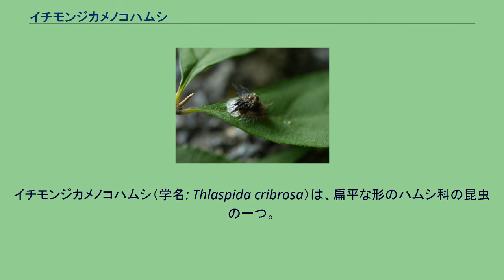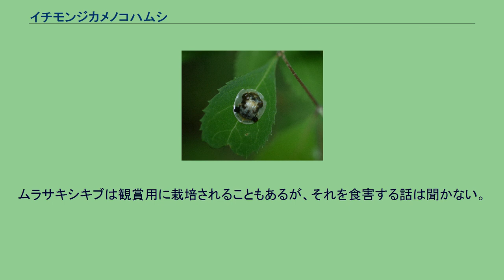イチモンジカメノコハムシ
イチモンジカメノコハムシ（学名: Thlaspida cribrosa）は、扁平な形のハムシ科の昆虫の一つ。
ムラサキシキブを食べる。
イチモンジカメノコハムシは、いわゆるカメノコハムシ類と言われる型のハムシ類の一つで、前胸と前翅の周辺が板状にのびていて、半透明な円盤の真ん中にやや平らなテントウムシ風の昆虫本体がはまり込んだような形になっている。
体長は7.8-8.5mm、全体に円形、ただし昆虫本体の周囲に先述のような板状の突出部がある。
頭部は完全に前胸に覆われて下面にある。
触角は前に突き出る。
歩脚はほとんど胴体と板状の突出の下にある。
全体に黄色っぽい褐色でつやがあり、まるでプラスチックで出来ているかニスを塗ったような表面の質感を持つ。
表面は透明っぽい。
前翅の胴体を覆う部分は濃い褐色で、まるで胴体の存在を誇示しているかのようである。
その背面中程前方よりにはでこぼこがあって隆起した部分はより黄色っぽく、何となく文字でも書いてあるかのように見える。
また、胴体部分の後方斜め後ろには、突出部の透明部分にそこだけ濃い褐色の部分が突き出ており、まるで後肢がここにある、とでもいった風になっている。
ムラサキシキブや近縁のヤブムラサキを食草としている。
葉の裏面に張り付いているので直接に探すのは難しいが、葉の真ん中あたりからあちこちに穴を開けるように食べるので、穴の開いた葉を見つけて裏返すとたやすく発見できる。
幼虫 幼虫も成虫と同じものを食べ、同時に見つかることもよくある。
幼虫はややイモムシに似ているがより太短く、中央やや前が幅広い。
周囲には細かい棘が並ぶが、別に害はない。
おもしろいのは、尾の先端に脱皮殻などをつけ、これを背中に向けてそるようにして、それらのゴミで幼虫の背中を覆う。
蛹も同じ場所で見られ、やはり背中をゴミで覆っている。
前胸部だけが成虫と同じ形になっているのがちょっと奇妙である。
蛹 本州から四国、九州、琉球列島に分布する。
国外では朝鮮半島、中国、台湾、インドシナ、ミャンマー、インドまで分布する。
主に山間部に見られる。
似たような種類は多く、形態では特にルイスジンガサハムシやセモンジンガサハムシなどが似ている。
多くのものには前翅の周辺部の前方と後方に暗色部があり、この種のように後方だけというのは少ない。
セモンジンガサハムシはその点では似ているが、もっと小さい。
種ごとに食草がはっきり異なるので、その方向から見分ける方が容易である。
山間部の野生植物を食べるものなので、利害はない。
ムラサキシキブは観賞用に栽培されることもあるが、それを食害する話は聞かない。